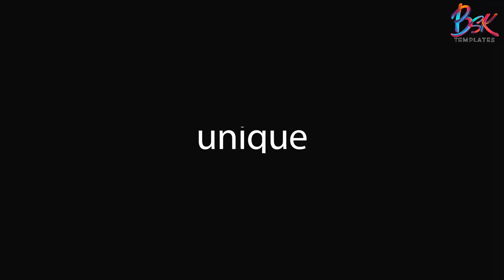Pro LUTs for Davinci Resolve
Project Features:

100 LUTs Presets for Davinci Resolve
Supports Drone Cameras
Works with any FPS and Resolution

Elevate your video editing game with our Professional LUTs package. Crafted with precision and tested under stress, these 100 LUTs are meticulously optimized to enhance footage from a wide range of cameras and FPV drones. Whether you're a vlogger, wedding videographer, or documentary filmmaker, these LUTs add depth and vibrancy to your footage, ensuring stunning results every time. Unlock the potential of your videos with our versatile and reliable LUTs.